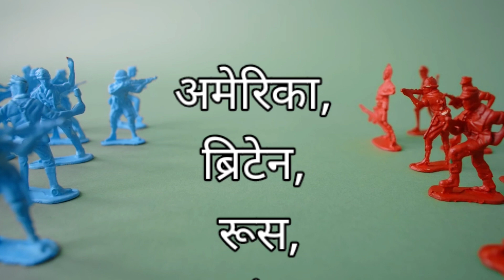रूस ने कहा अब होगा परमाणु युद्ध अगर मेरा बात नहीं मानोगे तो